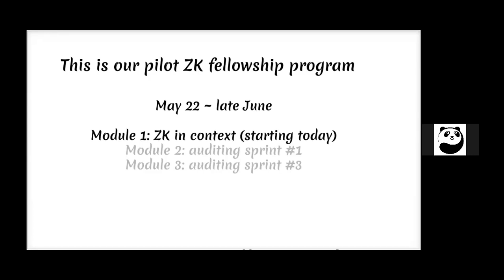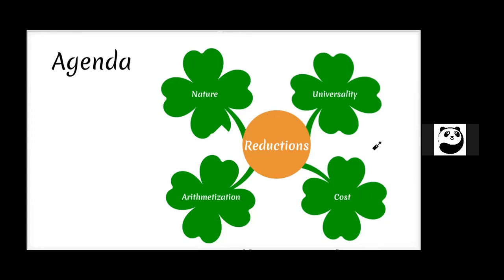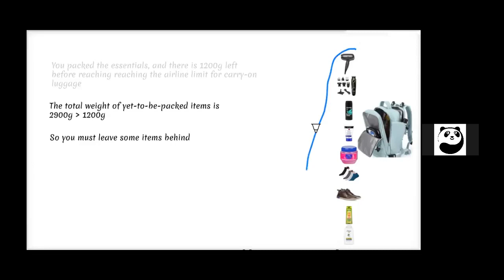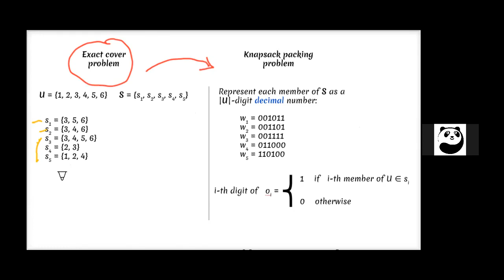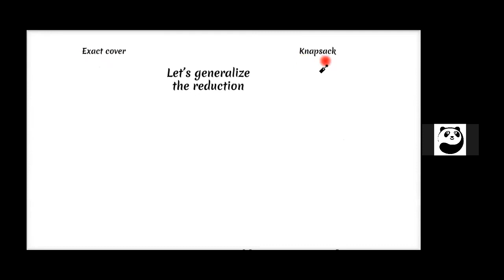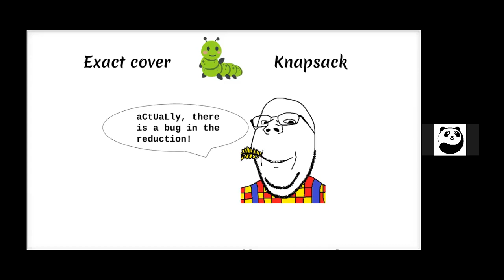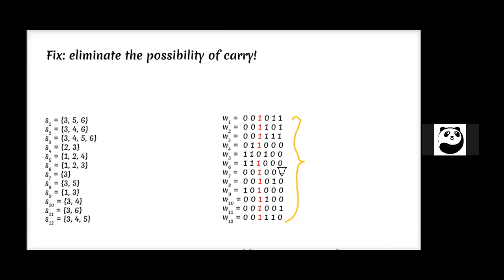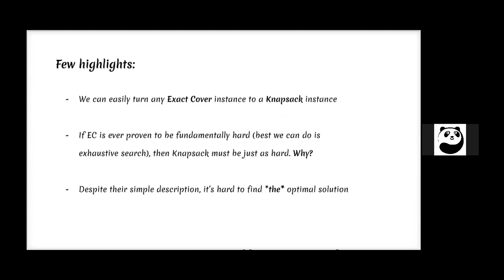M1S1: Karp reduction I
Module 1 Session1: we present an overview of our approach to understanding the theoretical context of prover-verifier model. We go over  Karp reduction from Exact Cover to Knapsack to introduce the notion of equivalency, expensive search and cheap verification.